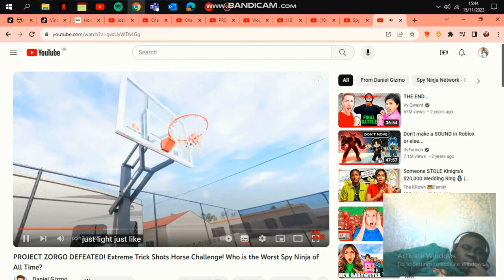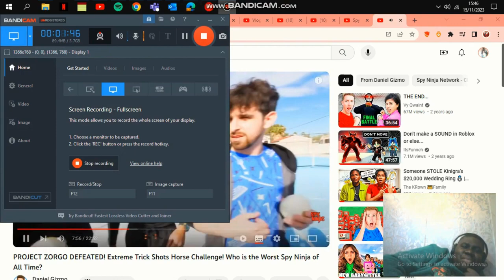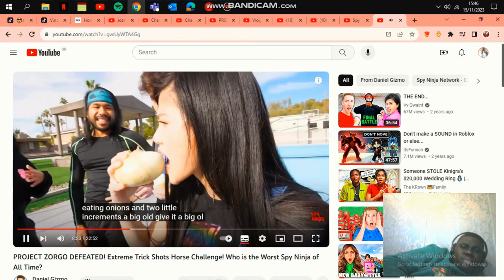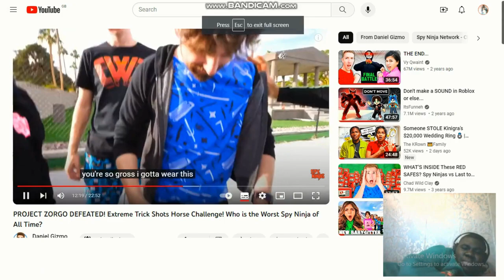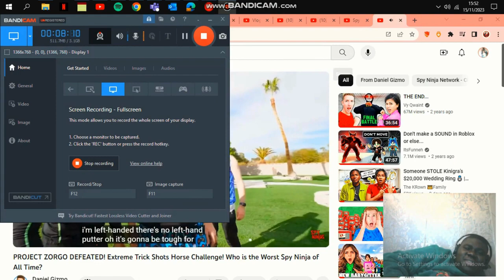Reaction to PROJECT ZORGO DEFEATED! Extreme Trick Shots Horse Challenge! Who is the Worst Spy Ninja